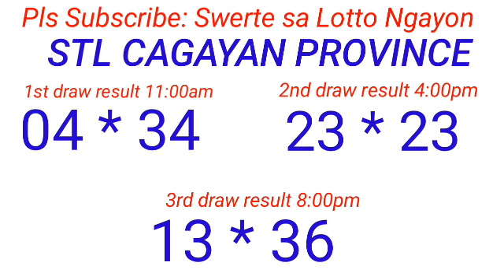STL - BATAAN,MARIKINA,OLONGAPO,CAGAYAN PROVINCE March 21, 2024 3RD DRAW RESULT